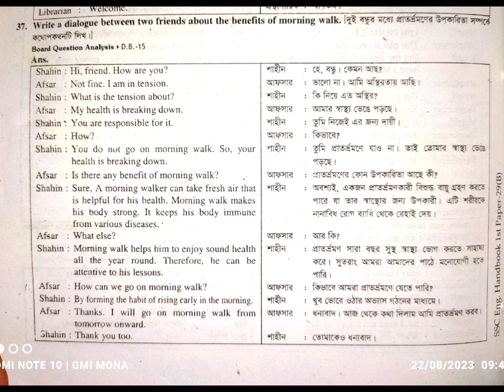Dialogue : benefits /importance of morning walk. for ssc